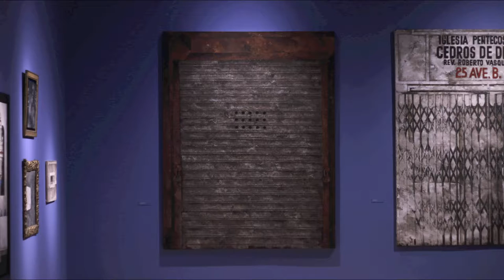Martin Wong at the Bronx Museum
“Martin Wong: Human Instamatic” is on view at the Bronx Museum of the Arts through February 14, 2016.